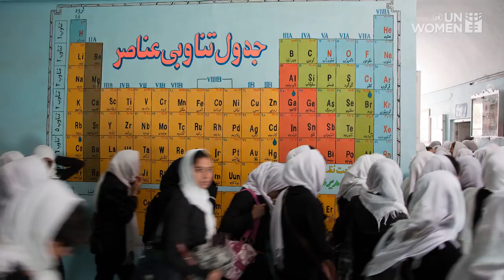Why Support Women and Girls in Science and Technology?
Despite progress in ensuring opportunities for women in STEM fields, women and girls continue to be systematically underrepresented as users and leaders in the fields of science, technology, engineering and mathematics. In order to achieve the sustainable development goals, we need to ensure full and equal access to and participation in science for women and girls.

February 11 is International Day of Women and Girls in Science. Join UN Women in celebrating women and girls in STEM fields, challenging stereotypes, and championing opportunities for women and girls in science and technology.

Photo credits:
UN Photo/Marco Dormino
UNESCO/Julian Dufort
CIAT/Neil Palmer
UN Women/Magnum/Thomas Dworzak
World Bank/Nafise Motlaq
UNAMA/Fardin Waezi
UN Women/Vidua Jang Bahadur
World Bank/Stephan Gladieu
CIAT/Georgina Smith
World Bank/Graham Crouch
UN Women/Ryan Brown
World Bank/Arne Hoel